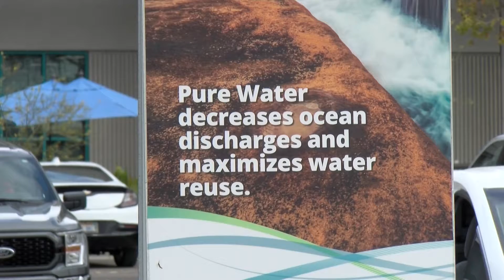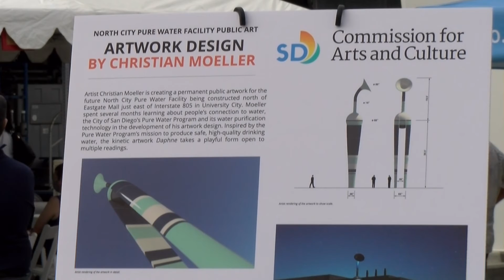Mayor Gloria And Elected Leaders Kick Off Construction Of Pure Water Project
This project will guarantee San Diegans a local water resource by using advanced technology to provide purified recycled water.